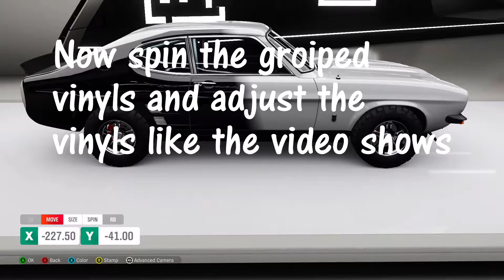Forza Horizon 4 | How To Make a Fade Design | Fade Design Tutorial